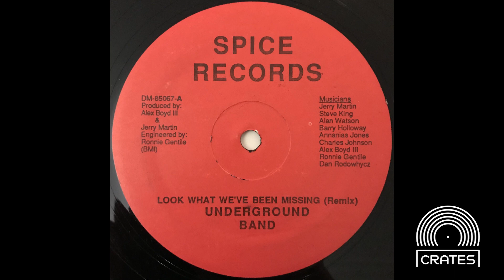Underground Band - Look What We've Been Missing Remix (Spice Records)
Beautiful floating group vocal modern soul pulled off the A side of Underground Band's 12" single. Enjoy!

Get notified of new records for sale by joining the mailing list